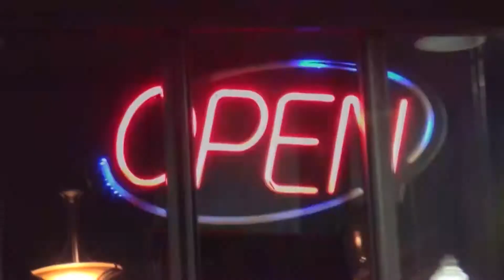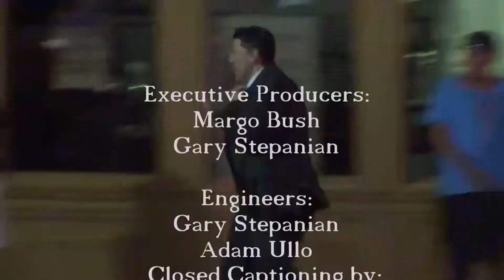Justin Tranchita & Tereasa Hamilton | The Dan Vega Show | Episode 64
The Dan Vega Justin Tranchita & Tereasa Hamilton

For more information about Dan Vega and the Dan Vega Show go to: